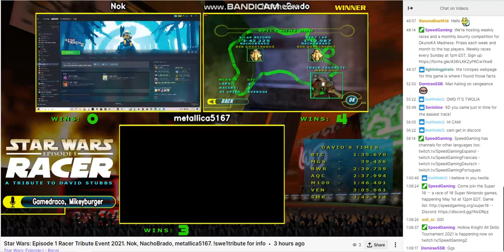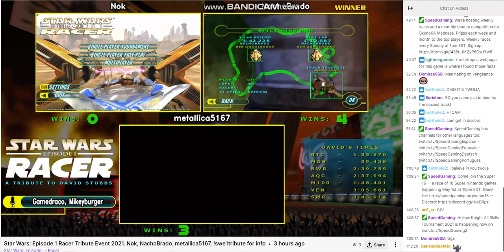A Tribute to David Stubbs Star Wars Episode 1 Racer Match 1 Metallica Nacho Nok p9